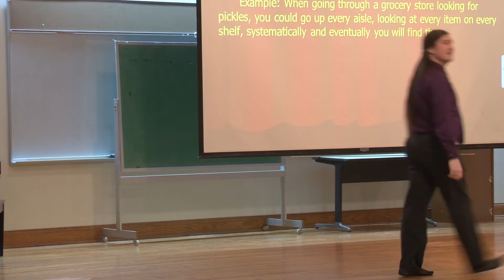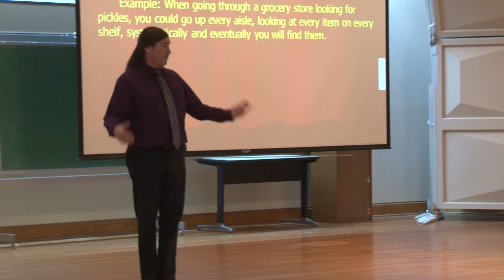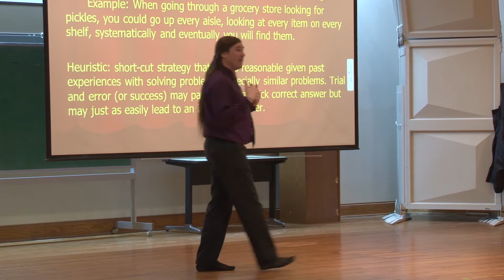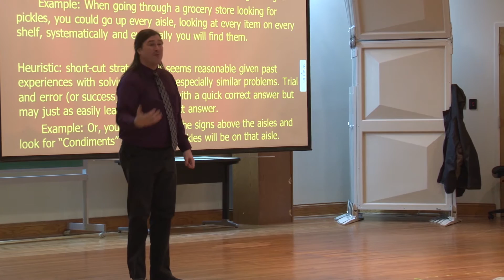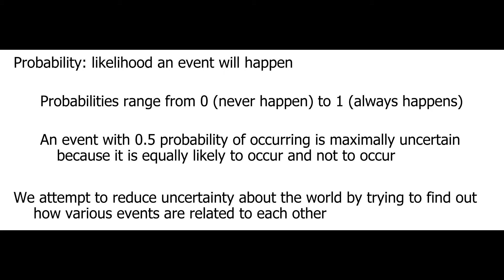Thinking and Intelligence: Problem Solving Strategies and Probabilities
Module 3 - Thinking & Intelligence: Problem-Solving Strategies & Probabilities